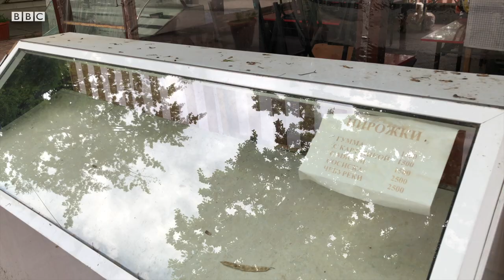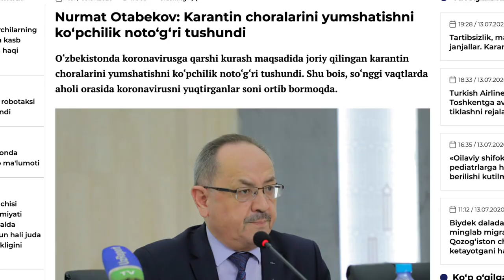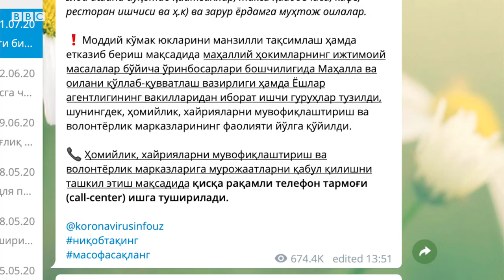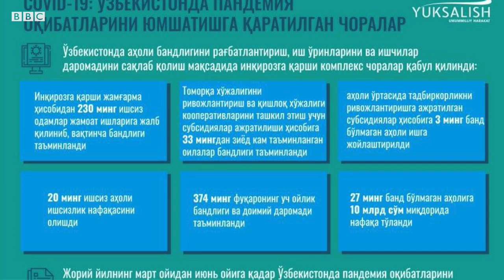Ҳукумат $16 дан ёрдам пули бермоқчи - бу етадими? Ўзбекистон, янгиликлар BBC News O'zbek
11 июль куни кўпчилик кутган қарор эълон қилинди: Республика махсус комиссияси 20 кунлик карантин даврида оғир аҳволга тушиб қолган энг муҳтож 120 мингга яқин оилани озиқ-овқат, дори-дармон ва биринчи эҳтиёж маҳсулотлари билан таъминлашга қарор қилди.

120 мингга яқин оила учун давлат 20 миллиард сўм маблағ ажратди.

Ушбу хабар эса одамларнинг ҳам кулгиси, ҳам ғазабига сабаб бўлди.

Сабаби ажратилган маблағ оила бошига сочилганда кам эмас, кўп эмас – 166 минг сўм ёки 16 доллардан тушар эди.

Бироқ ушбу қарор диққат билан ўқиб чиқилса, муҳтож оилалар, аслида, бунданда камроқ суммага даъвогарлик қилиши эҳтимоли юқори эканини англаш мумкин.